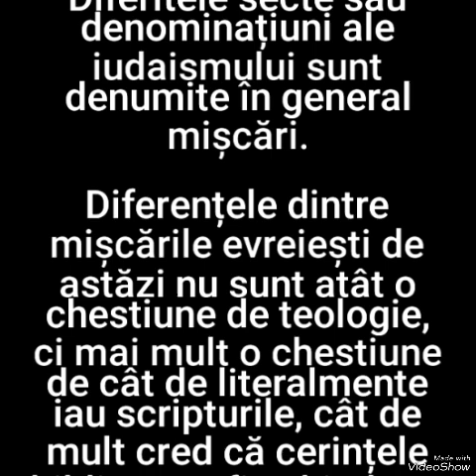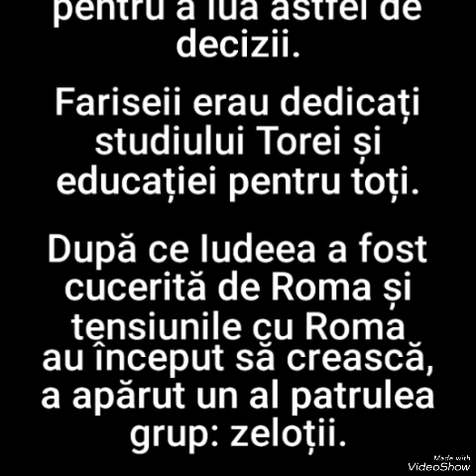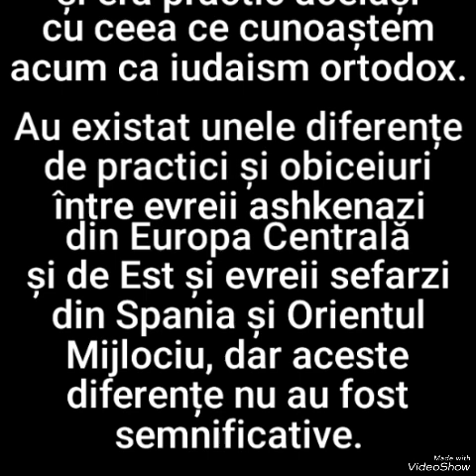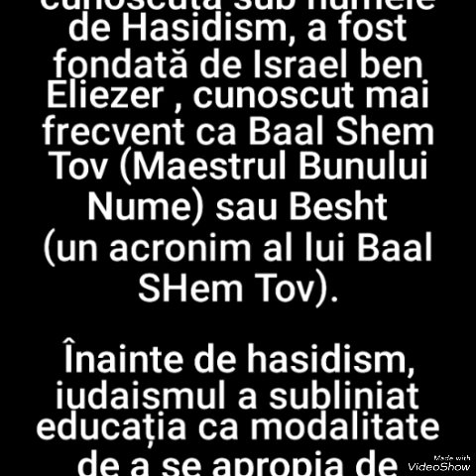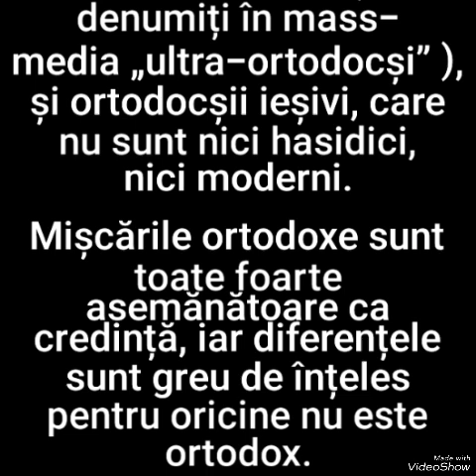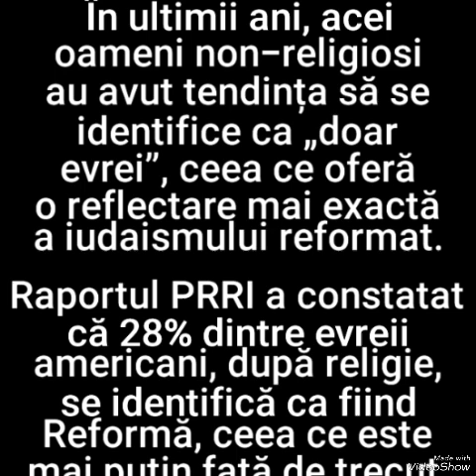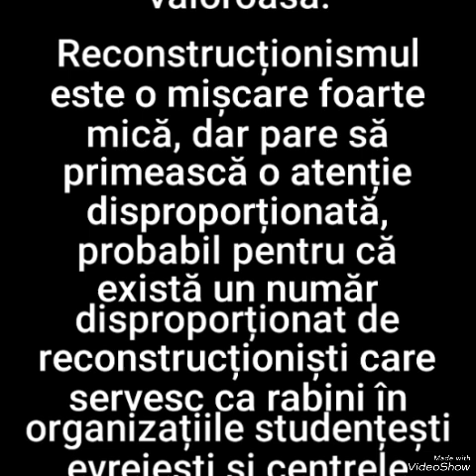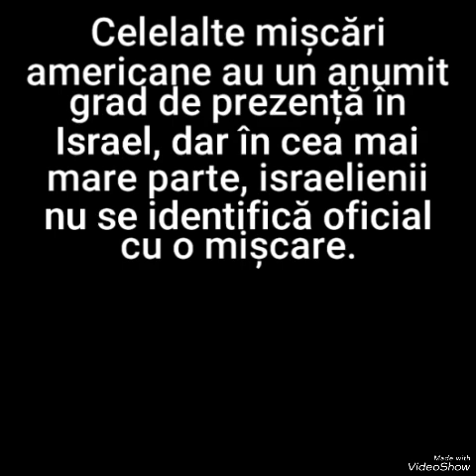1. Mișcări ale iudaismului